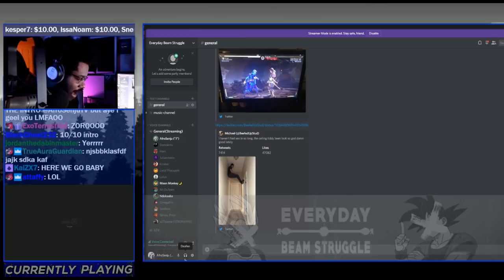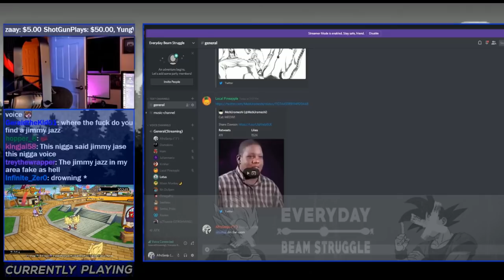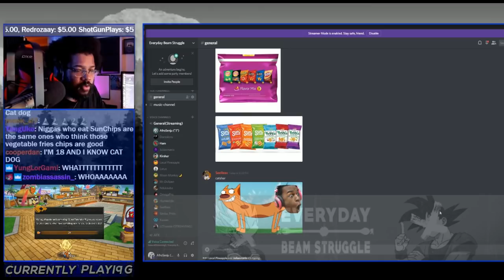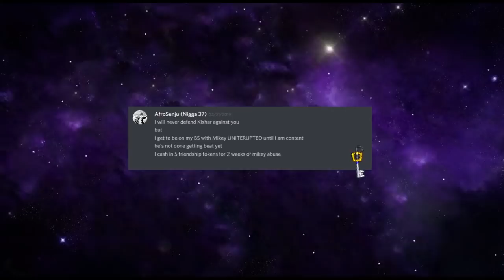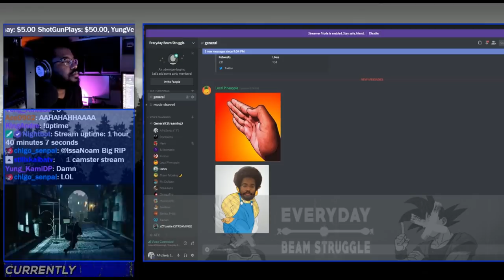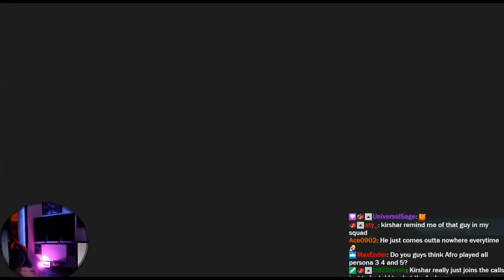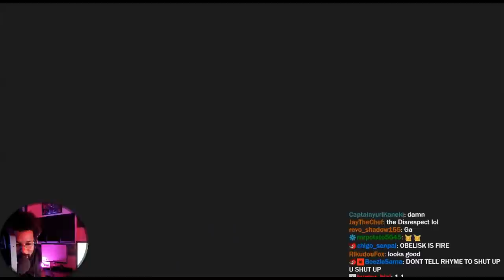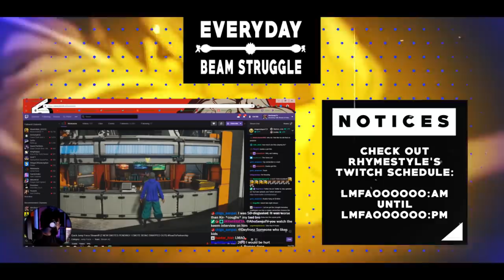Food Delivery Nightmares, Shane's Cat Fetish!?, What Are the Best Chips to Snack On?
On Sunday’s (Mar. 17) episode of EverdayBeamStruggle the SQUAD talks about Shane and his questionable actions with cats, Has Kirshar found someone to relate to? Who in the Squad believes he's actually done it. food delivery nightmares and online issues in general. AfroSenju vs Kirshar: A Severed Bond, Afro experiences a Food delvery gone wrong live!? LotusAsakura Breaks down the Rivalry between PerfectLegend and SonicFox, The SQUAD discusses and ranks the best chips from BBQ Lays, Doritos, Sun Chips to Frito's, The SQUAD attacks Kirshar and Canadian Nickelodeon and Cereal, The chat comes up with a new nickname for Afro, and he's not having it! Afro vs Kirshar 2: A Fractured Social Link, Moon Monkey shares his detailed Moonsem reports of what has occured in the SQUAD discord over the past weeks, Seereax Vs Afro, Afro vs Kirshar 3: A Cry For Help, SQUAD talks about Ganondorf in Super Smash Bros. Ultimate. Vex Challenges Ndukauba live on air to a Jump Force money match! Rhymestyle tells the story of a YouTuber who had a double life, The SQUAD peer pressures Ndukauba into streaming the money match! Moon, OmegaPro and Julianmario start going crazy with the voice changers, Moon & Afro commentates Vex vs. Ndukauba! Squad talks about Kid Goku FighterZ DLC as well as Jump Force DLC, Family Friendly Ndukauba stream!?